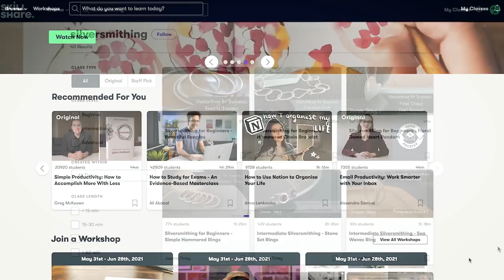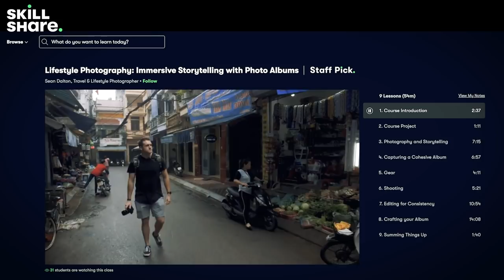Restoring a RARE Tiny Stanley No. 1 Hand Plane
Welcome to Crimson Guitars and Ben's home workshop.  Today Ben is restoring a very Rare and Tiny hand plane, a Stanley No. 1

            Chapters:
0:00    Introduction
0:51 Why does everyone want one? Oh now that makes sense!
1:43    Beginning the restoration - the plane needs to be taken apart
4:19    Preparation of the rosewood to repair the handle
6:26    The glue has cured, on with the restoration of the handle using the Iwasaki rasps
13:08  Sanding and completing the work on the handle
14:51  Working on the metal using Crimson Fret Rubbers and a scraper
20:40  Rust prevention - Ben now uses Crimson's Penetrating Guitar Finishing Oil - here's      why
26:34  Putting it all together
27:40  Conclusion

00:44 Feed My Ego
02:23 British Indie 5
06:30 Guitar Driven 7
09:05 Rabbid
12:12 Rabbid
16:55 Silver Lights and Golden Thoughts

Customers OUTSIDE of the US can now purchase Starbond adhesives through crimsonguitars.com